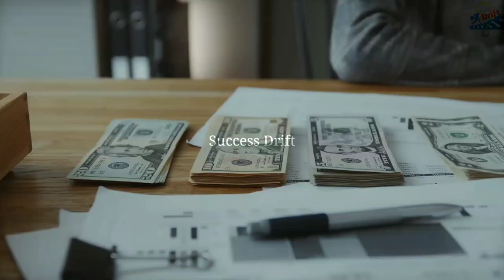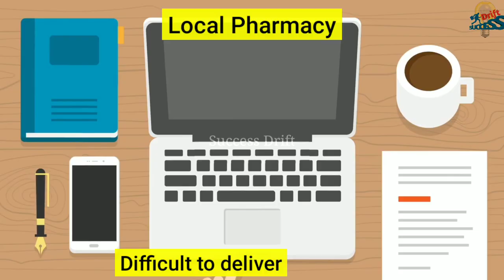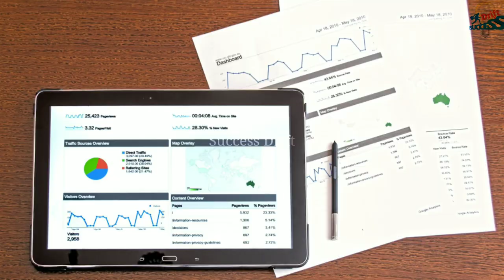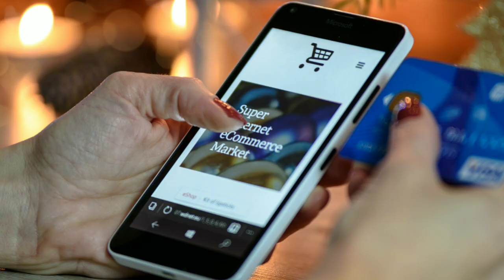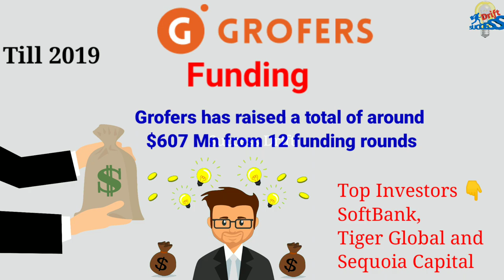Grofers Success Story|Online grocery delivery|Grofers business model in hindi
Namskar Dosto Welcome to Success Drift
In this video I will tell you about the Success story of Grofers which is Indian online Supermarket delivery service that allows you to orders products across categories like Grocery, vegetables, beauty & wellness and more others products.

Grofers founded in 2013 by Albinder Dhindsa and Saurabh Kumar
The Headquarter of Grofers in Gurugram, India

Topics Covered :-
1.) how grofers started
2.) how grofers earn money
3.) Grofers business case study
4.) How do Grofers make money?
5.) How much do Grofers earn?
6.) History of Grofers
7.) How successful is Grofers?
8.) Does Grofers warehouse?
9.) Grofers business model
10.) Albinder Dhindsa Success story

★ If you want to Start own Startups Read these Books before :-

1. Zero to One (see price)

2. The lean Startup (see price)

3. The $100 Startups (see price)

★ Best Book for your financial knowledge
(for beginner level must read it)

★NOTE :- This video is based on my own internet research so it's not 100 % Accurate